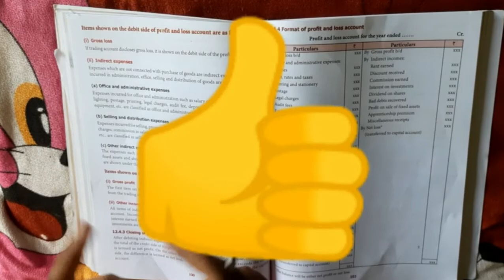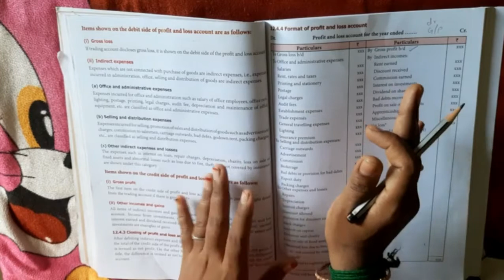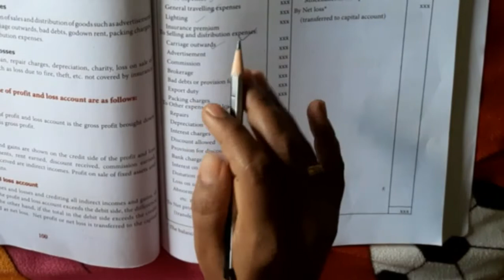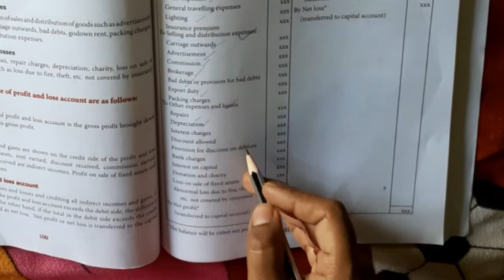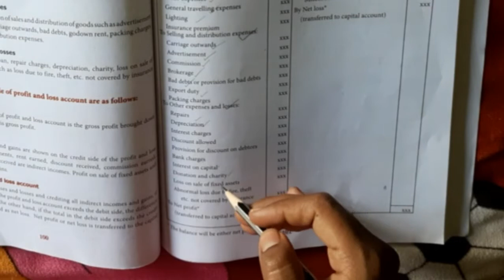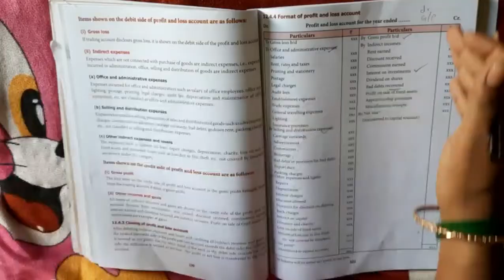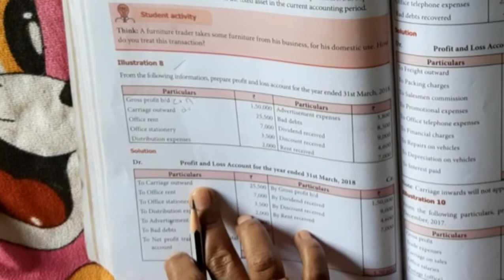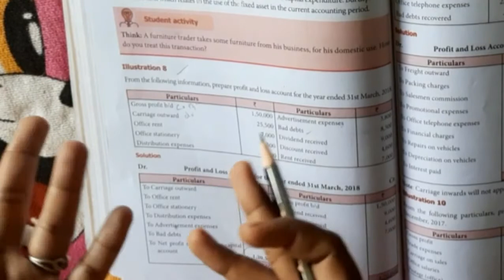how to calculate profit and loss account final accounts 11th new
comment your doubts..thank you